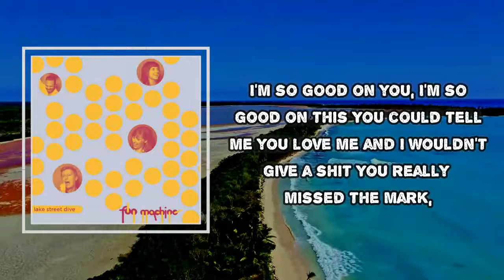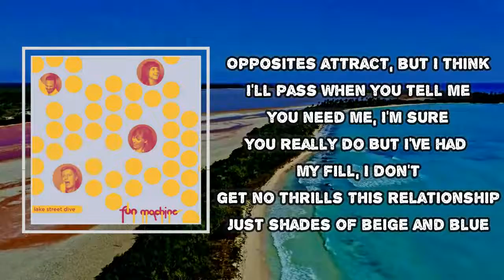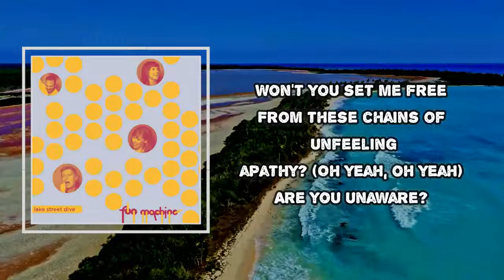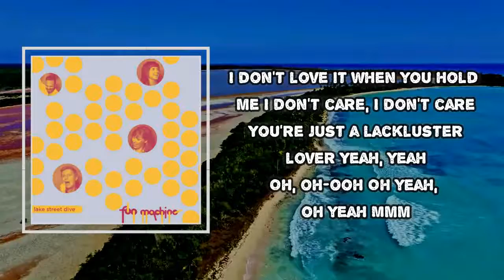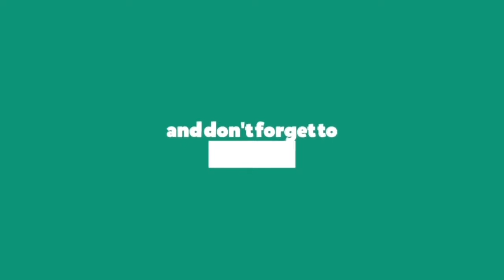Lake Street Dive - Lackluster Lover (Lyrics)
Lackluster Lover
Lake Street Dive

Lackluster Lover  Lyrics:
I'm so good on you, I'm so good on this
You could tell me you love me and I wouldn't give a shit
You really missed the mark, you really dampened the spark
The more you fan the flame, the more it diminishes
Never had I such a lackluster lover
There's no passion to discover
You're just a lackluster lover
Why do I keep goin' round in circles for you?
Ooh, oh god
I first sense a trap but I think I'll pass
When you tell me you need me
I'm sure you really do
But I've had my fill, I don't get no thrills
This relationship's just shades of beige and blue
Never had I suck a lackluster lover
There's no truth to uncover
Why do I keep you around? (Keep you around)
(Goin' circles with you, goin' round)
Ooh, ooh, ooh (goin' circles with you, goin' round)
Oh yeah, ooh, ooh, ooh (goin' circles with you, goin' round)
Oh, won't you set me free?
From these chains of unfeelin'
Apathy (oh yeah, oh yeah)
Are you unaware?
I don't love it when you hold me
You're just a lackluster lover, yeah, yeah, yeah, yeah
Oh-oh-oh-oh-oh, ah-ah, ooh-ooh-ooh-ooh-ooh-ooh-ooh
Oh yeah, oh yeah
Mmm, mmm